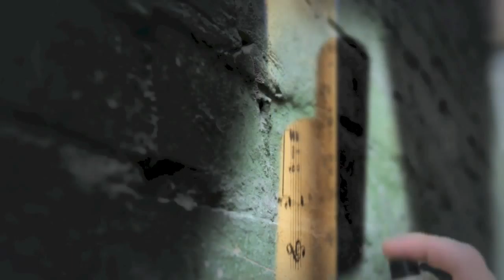BLAZE INDIE L.A PROMO